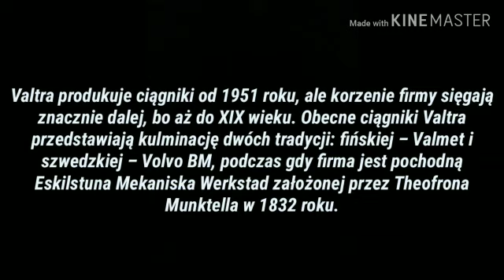Historia Valtry 🚜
Film powstał z wspuł pracą z Valtrą